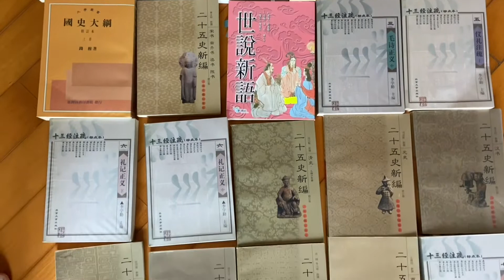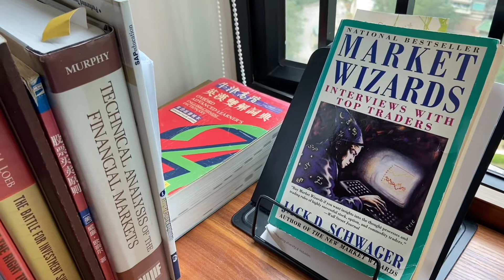去美國必須要帶嘅書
經過送咗好多書俾朋友之後，我哋剩返啲一定要帶去美國讀書：包括係中國文化，股票市場同埋一啲有價值嘅書。